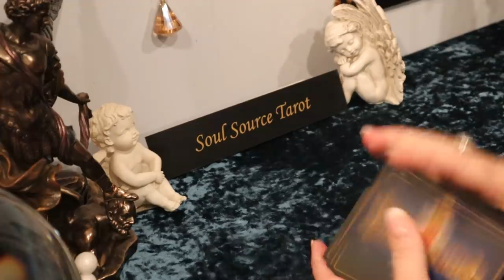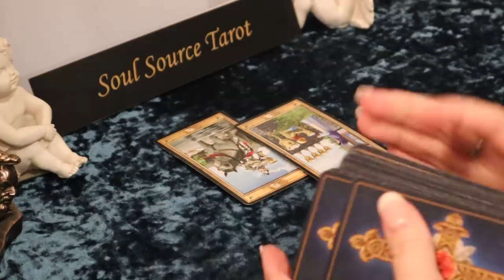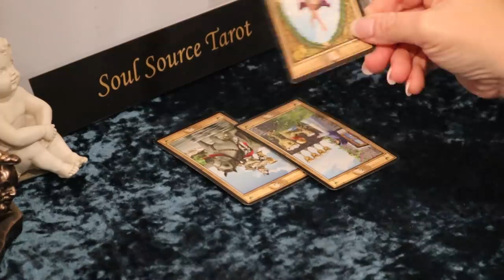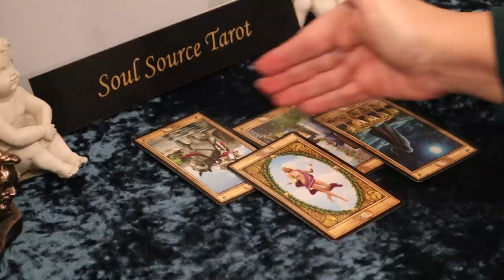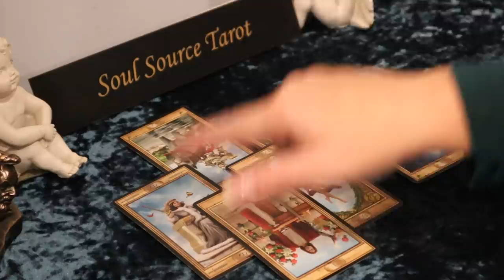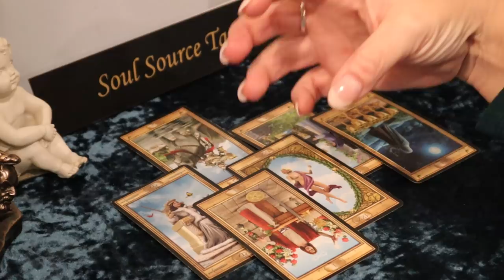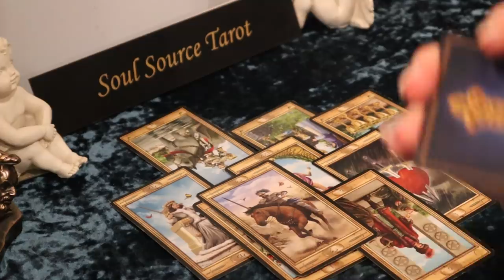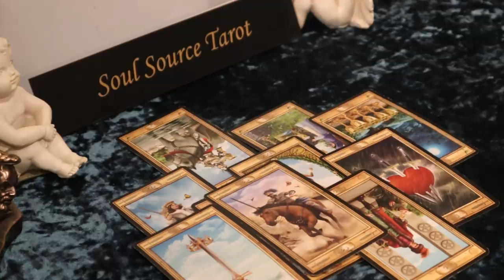The Daily Vibe ~ New Perspective Coming Quick ~ Daily Tarot Reading